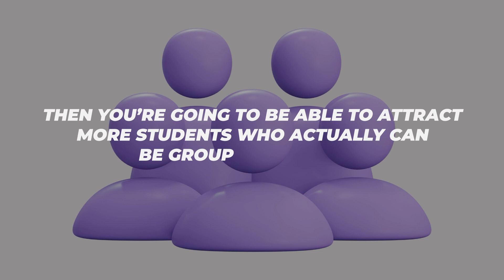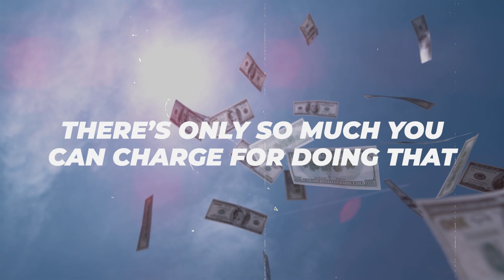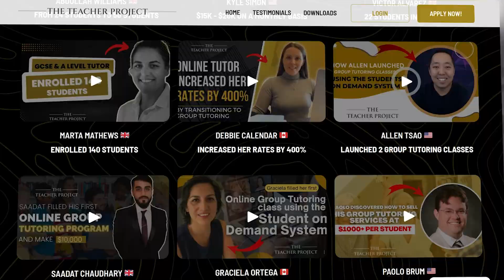3 Reasons Why Narrowing Your Tutoring Niche Will Make You More Money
3 Reasons Why Narrowing Your Tutoring Niche Will Make You More Money

If you want to start an online tutoring business and get students to teach online then you need to narrow the type of students you teach to start getting more online students to teach. Watch this video to learn why.

Or if you want to see my training on the 3 steps to launch a new online group tutoring class TAP

Elliot Phillips helps teachers generate Leads & Sales for their online tutoring business through his Company The Teacher Project.

Who is my channel for?

If you are a classroom teacher, private tutor or tutoring business owner who wants to learn any of the following:

✅ How to find students to tutor online
✅ How to market your online tutoring business
✅ How to tutor online and get paid
✅ How to teach online classes from home
✅ How to start an online tutoring business

And more!!!

Then you are in the right spot.

Get first access to all my strategies to grow your online tutoring business and learn how to find students to tutor online right here -- make sure to Like, Subscribe, and turn on the bell for notifications, so you never miss a video.

Want to learn more from Elliot Phillips? Follow these steps below…

3) GET MY BEST SELLING BOOK:

- Want to learn the 5 steps to build the online teaching business of your dreams? Grab a copy of my best selling book

4) WATCH MY 5 MINUTE MASTERCLASS:

- Want to launch a new online group tutoring class so you can teach your dream students online with guaranteed results or we keep working for free? Watch my 5 minute masterclass for teachers